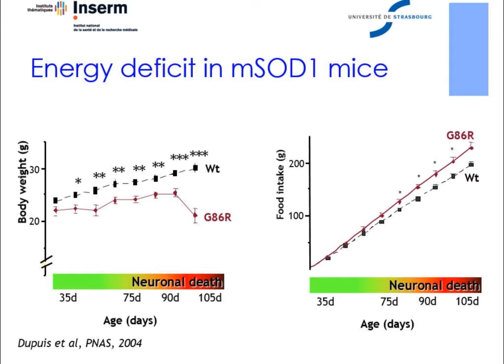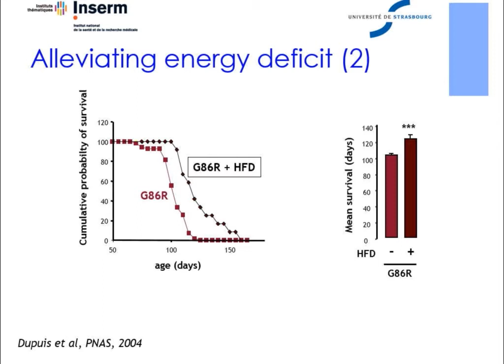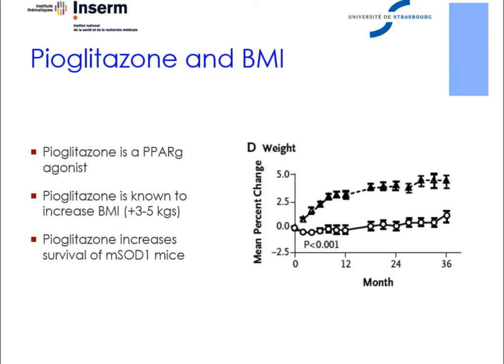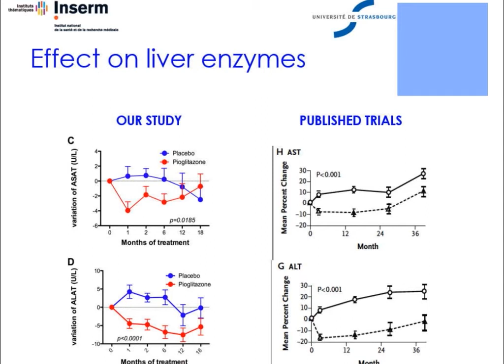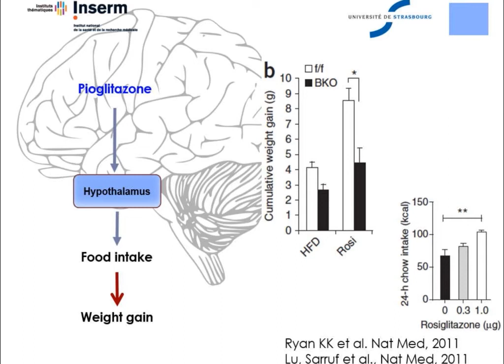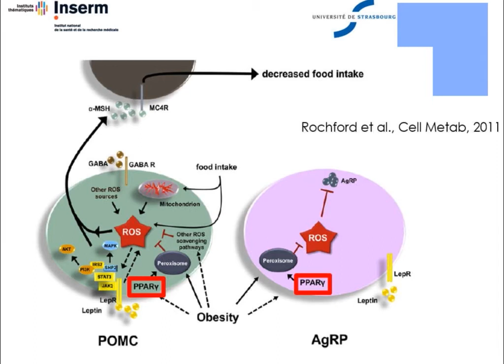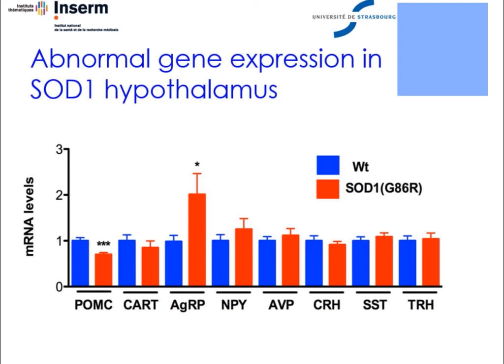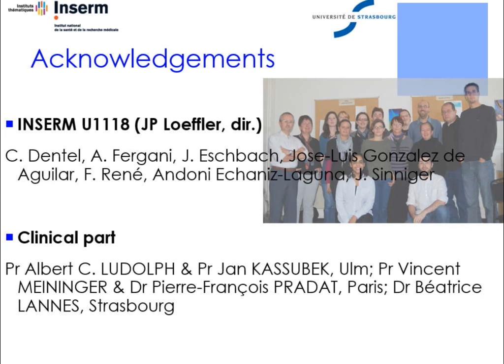Luc Dupuis, Ph.D. (France) - ALSRG Milan 2013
Luc Dupuis, Ph.D. (France): Metabolic dysfunction in ALS: A new analysis of the pioglitazone trial. ALSRG Milan 2013: Bioenergetics and the Path toward Metabolic Markers in ALS.